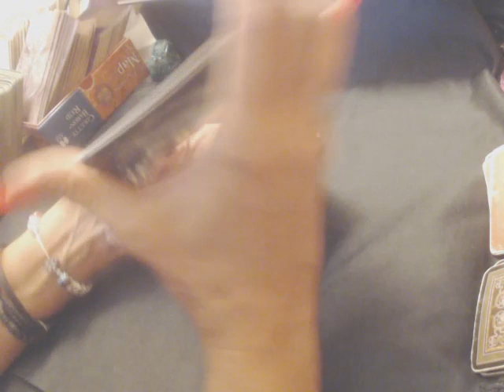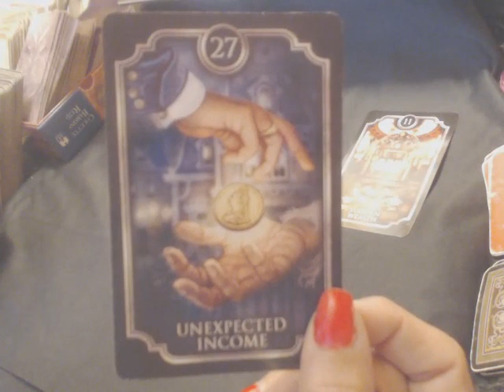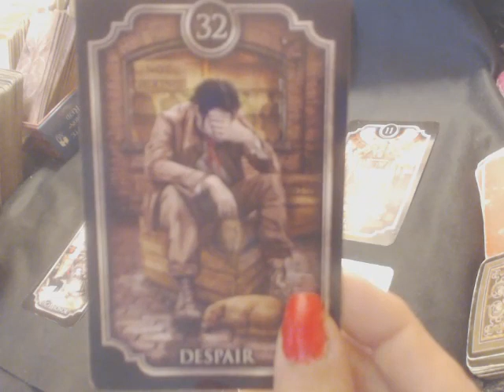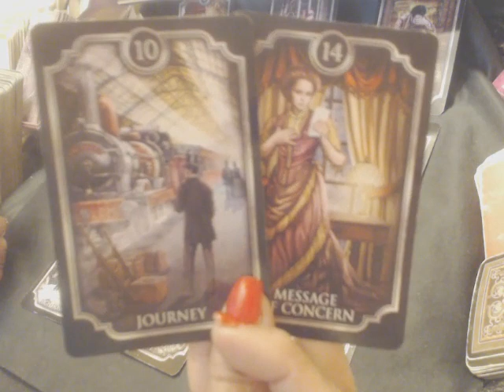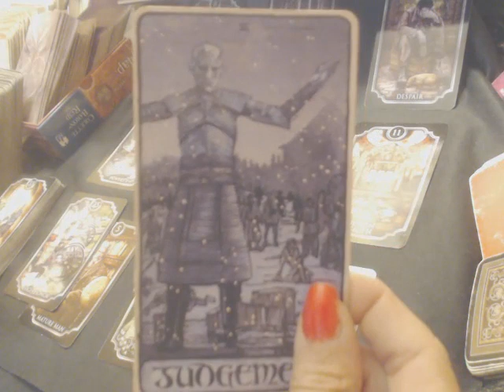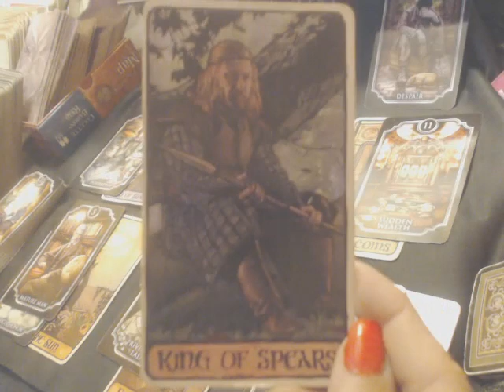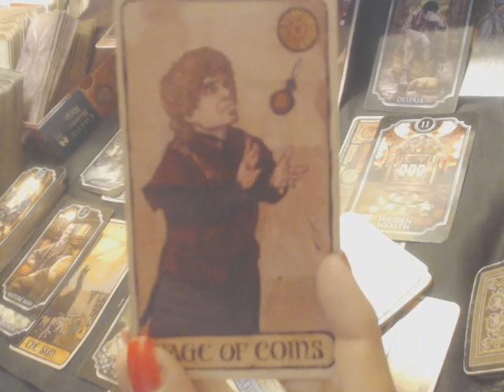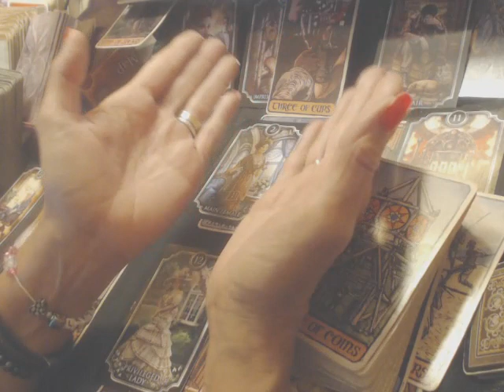SEPTEMBER 25th-26th, 2024 Daily Reading - (( UNEXPECTED INCOME; BRINGS PRIVILEDGE AND HIGH HONOR! ))